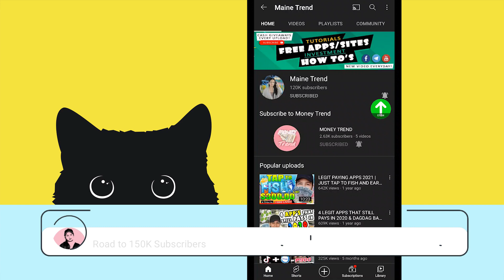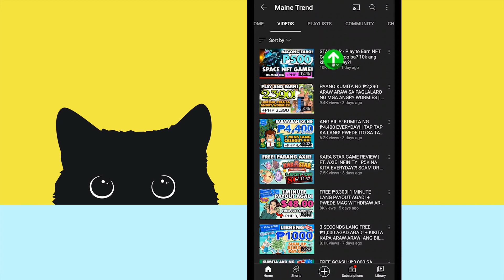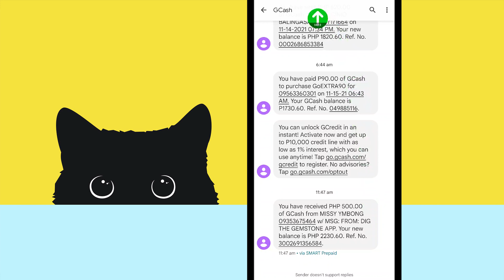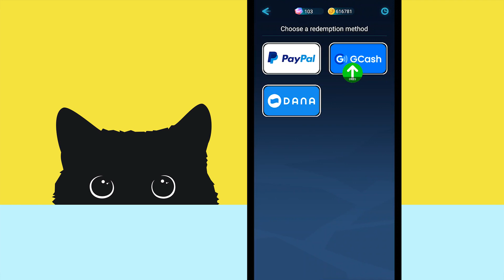LIBRENG PERA: ₱6,500 SA APP NA ITO | NAKA AUTO PLAY NA! | SOBRANG DALI LANG | LIVE PAYOUT!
📌Kung interested ka dito,  Earn money here:
I will share with you a fun game “Dig the Gemstone ”，
You can also earn reward while playing games.
CODE: 72EA5ANF

I will share with you a fun game “Ice And Treasure”，
CODE: R2UAS5ZB

I share with you an app that can earn cash “BigBig Cash”，
There are a lot of offers every day
CODE: P2751GGD

1.) Like this video
3.) Comment SOLIDMAINETREND and your gcash number. Good luck!

LEGIT APPS
📌Earn free by these Legit Apps:

📌Download Gcash here:
Hi, I've been loving GCash so far and was hoping you'd join me. I've shared PHP 70 worth of freebies for you to try out

Free Load
Free Vouchers
Free App
Legit and paying app
Legit earning app 2021
Homebased job
Ideas to earn money online
Extra income online
Top paying app sa gcash
Legit and paying apps for ios
Paying apps in 2021
Top 1 earning app in gcash
Coinsph earnings
Legit app with proof of payment
Legit apps
Paying apps
Apps 2021
Earning app
Legit app
Earning apps
Paying apps
Paying app
Gcash app
Gcash
Paying Apps
libreng gcash
online job
earn money
NOTE: THIS VIDEO IS ONLY FOR EDUCATIONAL AND INFORMATIONAL PURPOSES ONLY. I OR MAINETREND CANNOT GUARANTEE YOU THAT YOU CAN MAKE MONEY USING THIS METHOD.